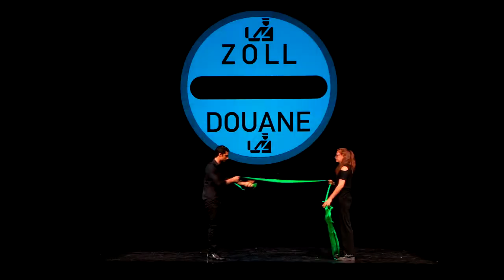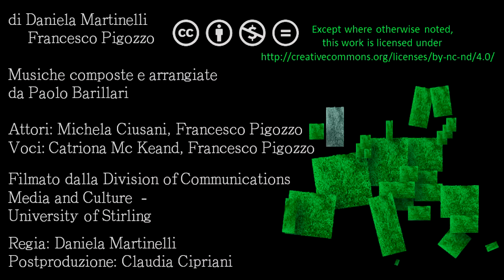Legature di valore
Reinterpretare il desiderio degli europei di vivere uniti.

We won’t overcome today challenges at local, national, continental and global level through old or new divisions.

DIVISION IS NOT DIVERSITY: A EUROPE DIVIDED IS A EUROPE LOSING ITS DIVERSITIES.

Resurgent xenophobia, nationalisms, new micro-nationalisms and unprecedented anti-EU rhetoric are all the wrong answer to real issues.

WE THE EUROPEANS NEED TO FULFILL OUR MUTUAL PROMISE OF UNIFICATION.

Supranational unity does not mean a European super-State, but a fully-fledged multi-level democracy.

TIES is nothing else than a reminder addressed to all Europeans: it recalls where the attempt at supranational unity comes from and how it developed.

TIES puts us all in front of the right question we must answer today – how can we achieve? All other questions are but misleading distractions.

TIES aims at syncing back Europeans with their material situation: unite or perish. We can, we must discuss the kinds of unity we need and the ways to achieve it. But we must also choose and act together before it’s too late. Like only art can do, TIES gives no answers, but fosters unity among all active and activable pro-EU forces.

By Daniela Martinelli, Francesco Pigozzo, Michela Ciusani and Paolo Barillari